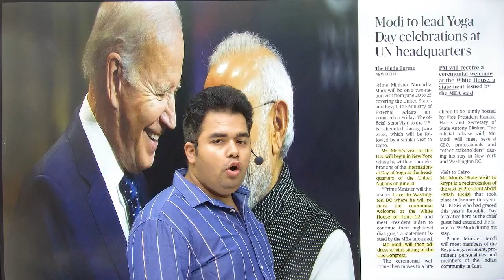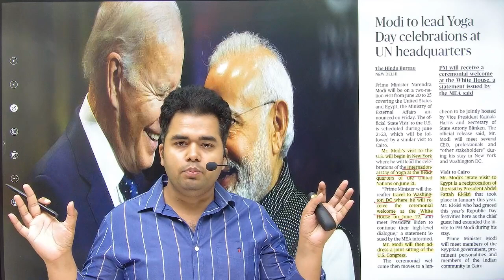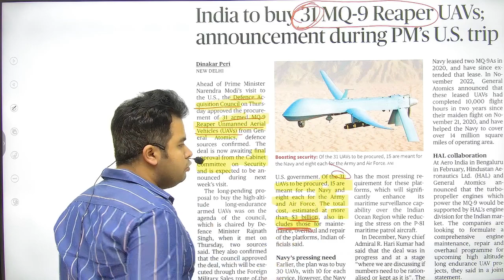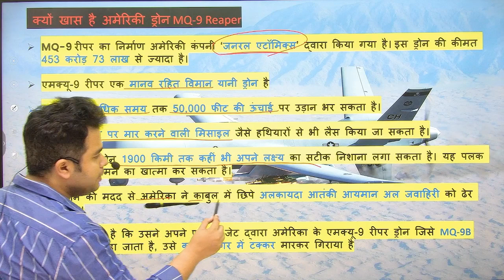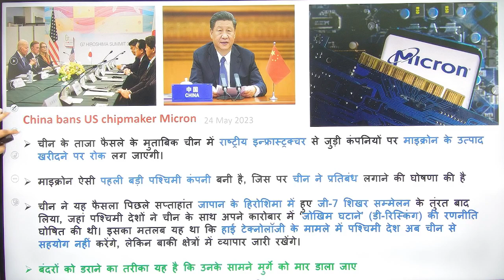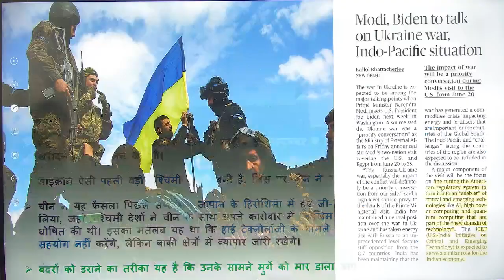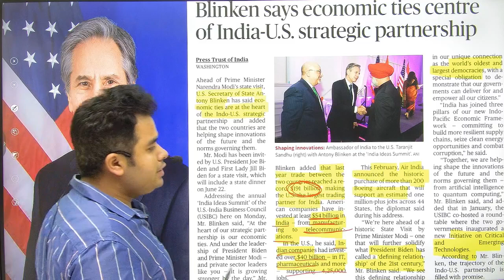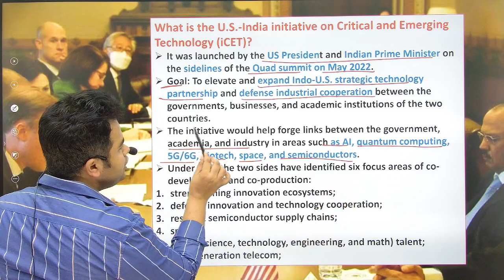Modi US Visit | India US Relation | Modi ki America Yatra | UPSC PCS IAS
In this video we will discuss about coming Modi state visit to US. We will discuss about all aspect of India US Relation in this video. What all important deals are going to be happen in this visit will also be discussed in this video. If you are preparing for UPSC, Civil Services CSE, PCS, BPSC, UPPCS or any other exam then this video is definetely going to help you.

Points discussed in the video
1. Modi Schedule in US visit from 21 June to 23 June
2. Drone MQ 9 India US deal
3. American Chipmaker Micron investment to India
4. Blinken visit to India
5. India US Strategic Partnership
6. Initiative on Critical and Emerging Technology (iCET)